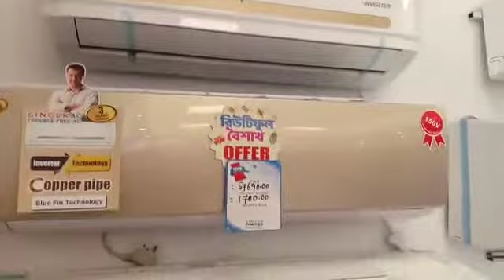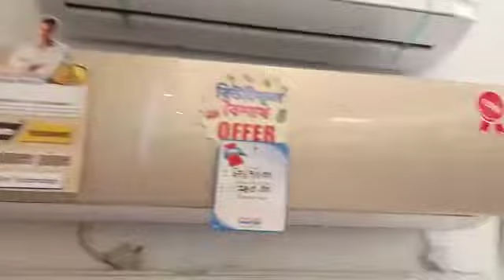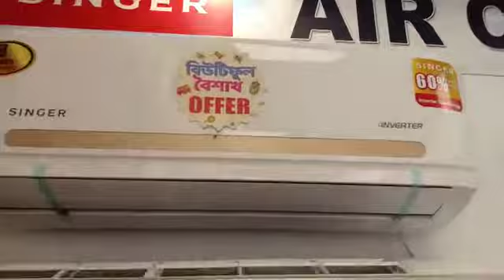সিঙ্গার এসিতে ৫ পার্সেন্ট ছাড়। Shopping with Auditi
Hi friends this another shopping guide video by Auditi hope you guys enjoy it.